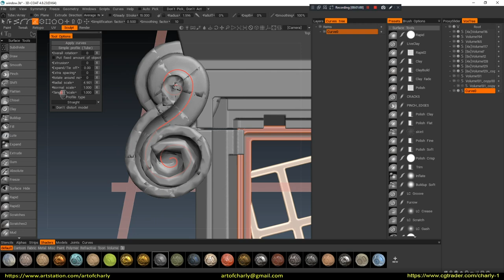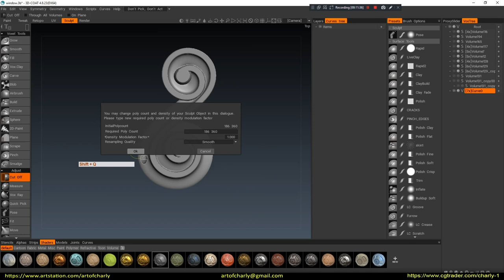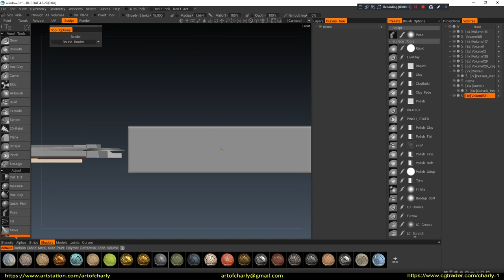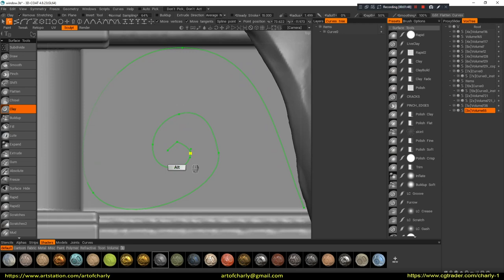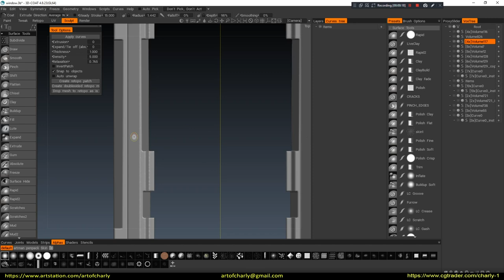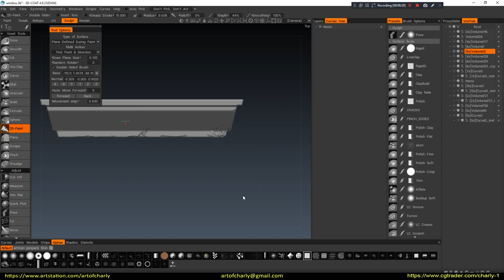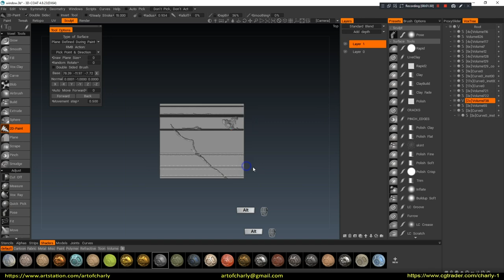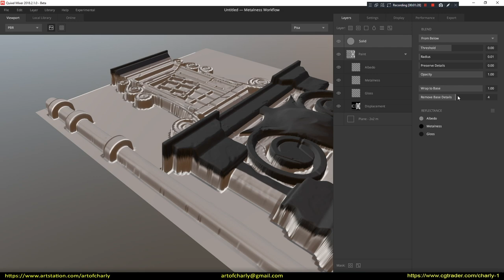Quixel Mixer Asset. Episode 5. How to import 32bit Displacement Map from 3D-Coat?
Quixel Mixer - this is an universal software for creating materials and textures.

In this tutorial series, you will learn how to make sculpting in 3D-Coat, then export a 32-bit Dispacement map and work with it in the Quixel Mixer to create materials, textures, etc. After that - you will learn how to export your model to the different offline and real-time renders.

In this part - I continue to show - how to sculpt details for the displacement map in 3D Coat, as well as how to work with different tools.

          Video content:

0:01 - Intro

0:05 - Message about subtitles

0:10 - Greeting and about what this lesson will be

0:26 - Actions for the channel growing

0:38 - Building decor by using curves and profiles in 3D-Coat.

6:41 - Creating columns under the window.

8:43 - Sculpting coat of arms and decor for it

12:03 - Creating a pipe

12:33 - Adding Damage to the all parts of a Model

21:00 - Export ID and Displacement by using "Export Depth Along Y"

22:01 - What will the next lesson be about?

22:10 - Forrender Renderfarm

22:20 - Info partners

22:24 - The ending

22:41 - Preview of other lessons and playlists.